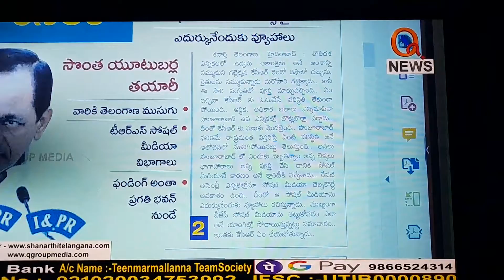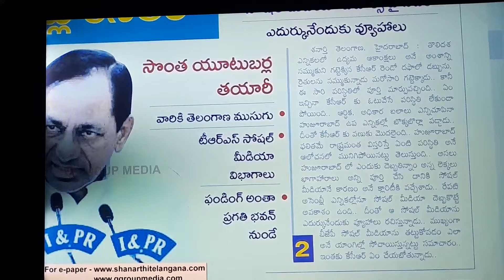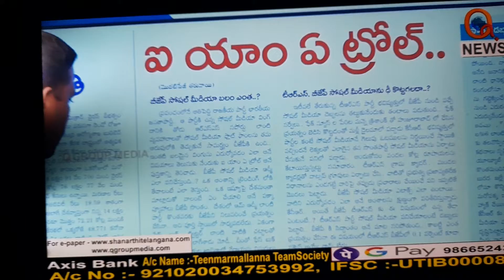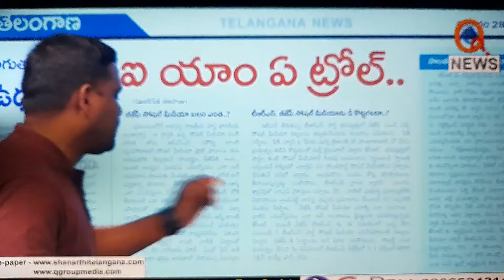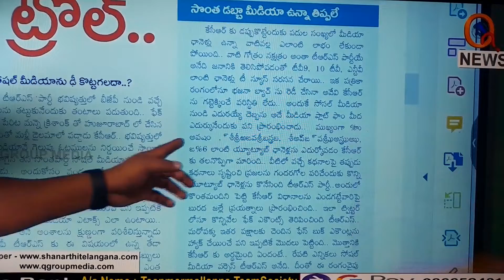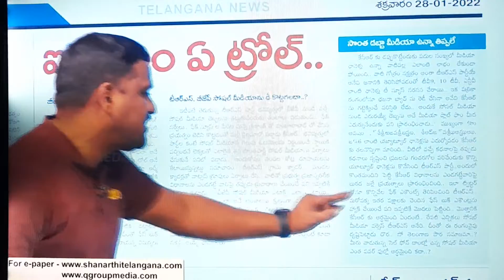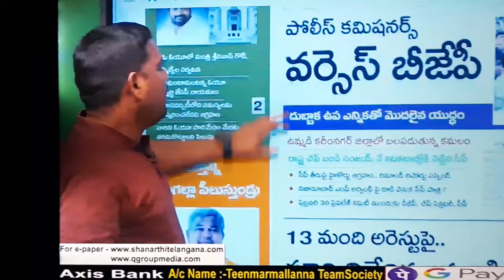ఐయామ్ ఏ ట్రోల్ I'm a troll🤔